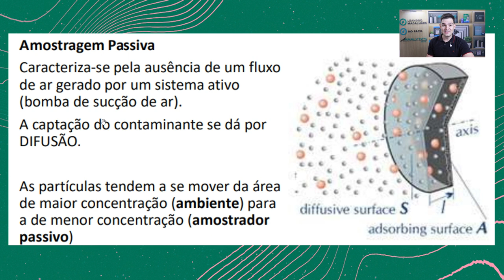Você não precisa usar equipamento de amostragem para coletar vapores orgânicos - HO Responde #166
Você precisa coletar uma amostra de um vapor orgânico, seja ele, benzeno, tolueno, xilenos ou qualquer outro agente químico na forma de vapores. Mas você sabia que não precisa utilizar uma bomba de amostragem? Veja, nesse vídeo, como conseguir isso.

Sou Leandro Magalhães, mestre em Química pela UFMG, Higienista Ocupacional certificado pela ABHO e ABIH e criador do Método HO Fácil.